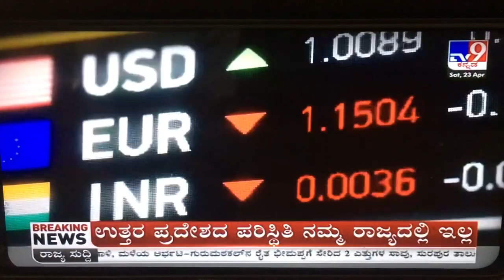Russia-Ukraine War on TV9 Kannada